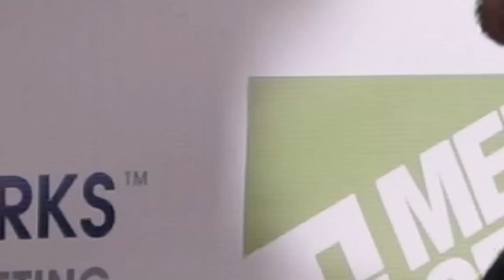Jack Topalian film Premier 'Betrayal'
The World Networks host an official red carpet film premiere for the upcoming motion picture "Betrayal" captures the modern Los Angeles, taking the viewers inside the dark and gritty world of Armenian and Russian Mob, whose conflict causes people close to be stuck in a ruthless struggle for survival. starring Jack Topalian and Eric Roberts.

Media: Lnrproductionstudio